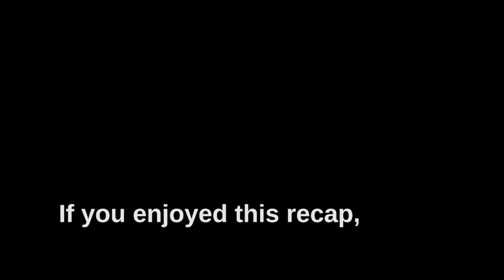Daughter Brutally Raped, But Parents Find and Torture the Abusers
🎥 Movie - The Last House On The Left (2009) / Horror & Thriller
A gang kidnaps and brutally assaults two young girls, but things take a sharp turn when the parents of one of the girls find out who the abductors are.
Here you can find recaps of movies no one else recapped.